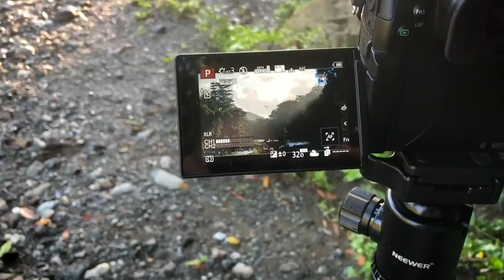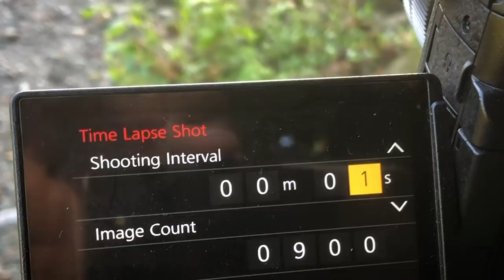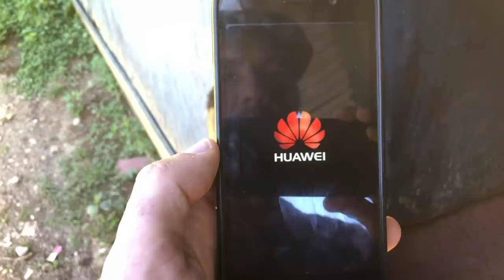VLOG: River Hike Day Morning! Jamaica Vibes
VLOG style video of our insane hike day as seen in the River Hike vids! Behind the scenes, river swimming, shooting time lapse, wheat porridge breakfast, yardie barber shop, Rasta leaf cup, locust fruit tasting, 7 foot dreadlock hair care, much more.
Bless up,

Music
Loose Lion- Late State Dub